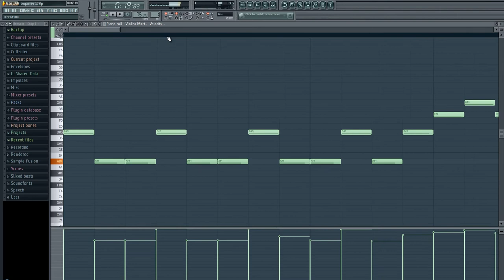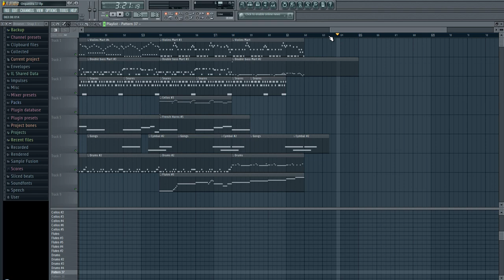[FL Studio] Orchestral music 9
I should really start giving some proper names to my musics... '-'